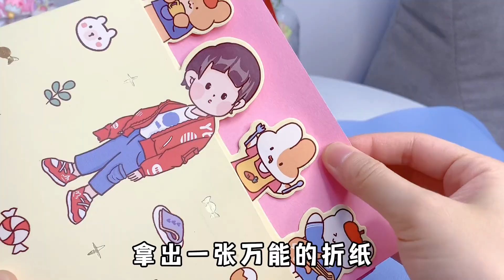为了给西西治伤口！在家自制抖音同款创可贴，简单又好玩【小熊陪你玩】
自制抖音同款创可贴